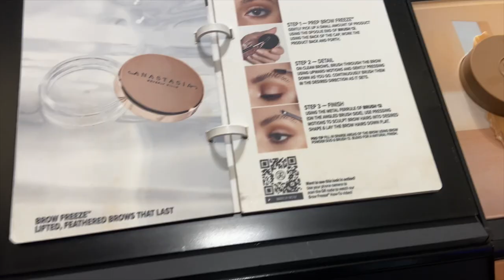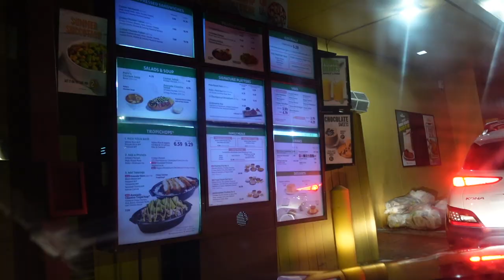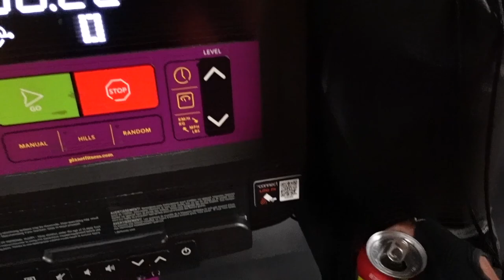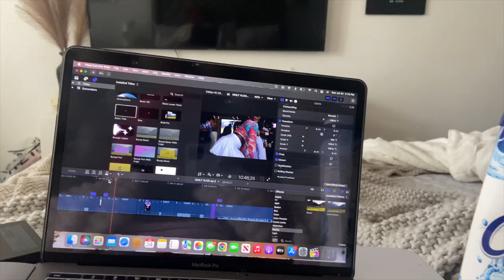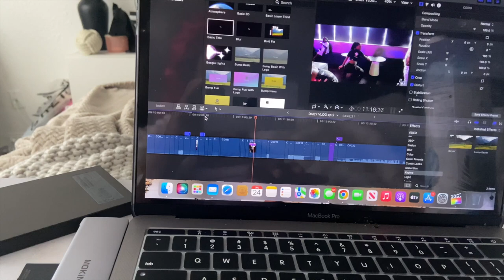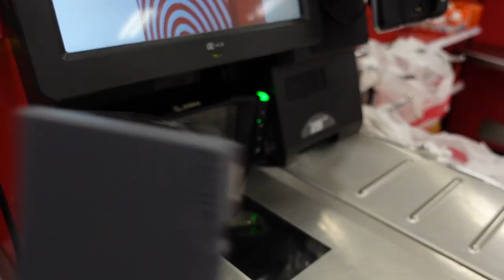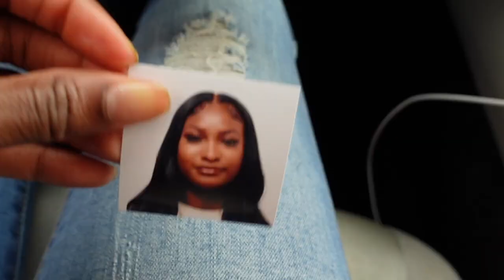WEEK IN THE LIFE VLOG | WHERE IS MY BF?, OFFICIALLY A US CITIZEN+ GYM ft Yesoul Bike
Just wanted to share a week in the life Volg and Share some Important news.

Love YA

Nationality: Jamaican
AGE: 26 Years old
How Long we Have been together: 4Years